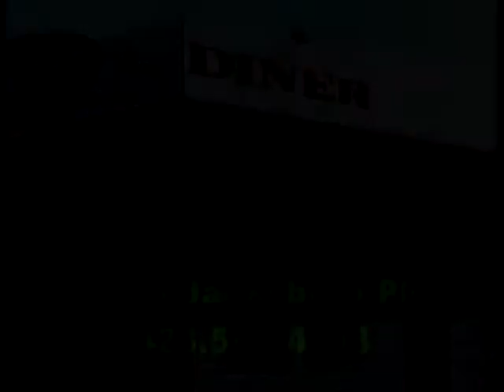SPORTS REPORT 1/2/13